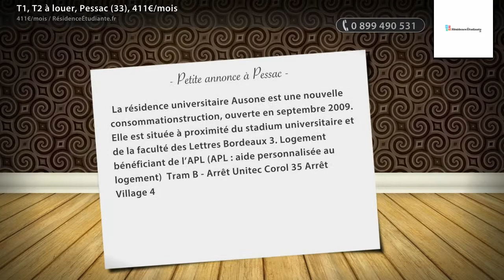T1, T2 à louer, Pessac (33), 411€/mois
- La résidence universitaire Ausone est une nouvelle consommationstruction, ouverte en septembre 2009. Elle est située à proximité du stadium universitaire et de la faculté des Lettres Bordeaux 3. Logement bénéficiant de l’APL (APL : aide personnalisée au logement) Tram B - Arrêt Unitec Corol 35 Arrêt Village 4

• AGENCE :
RésidenceÉtudiante.fr (Paris 03e)
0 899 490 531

• ANNONCE :
Type : t1, t2
Surface : 19m2
Référence : 247